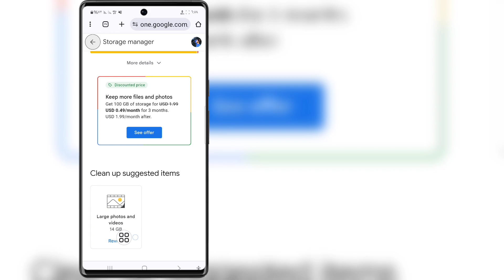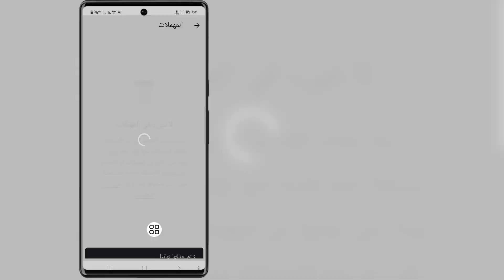إصلاح مساحة تخزين حساب Gmail ممتلئة وقد لا تتمكن من إرسال أو استقبال البريد | سعة تخزين Gmail ممتلئة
مرحبا أيها الأصدقاء
 سأوضح لك في هذا الفيديو إصلاح مساحة تخزين حساب Gmail ممتلئة وقد لا تتمكن من إرسال أو استقبال البريد |  سعة تخزين Gmail ممتلئة

 مساحة تخزين الحساب ممتلئة في Gmail

 تخزين الحساب ممتلئ حل مشكلة Gmail 2024

 حل مشكلة سعة تخزين حساب Gmail ممتلئة

 مساحة تخزين Gmail ممتلئة

 تخزين Gmail ممتلئ كيفية الحذف

 تخزين Gmail ممتلئ كيفية الحذف في الهاتف المحمول

 سعة تخزين Gmail ممتلئة ولا تتلقى رسائل البريد الإلكتروني

 تخزين Gmail ممتلئ ولا يستقبل رسائل البريد الإلكتروني على الهاتف المحمول

 كيفية تخزين حساب Gmail مجانًا

 كيفية مسح مساحة تخزين Gmail

 كيفية مسح مساحة تخزين Gmail على أندرويد

 سعة تخزين Google Drive ممتلئة